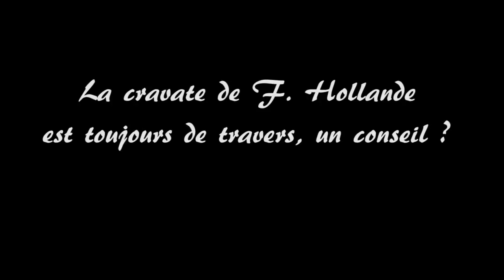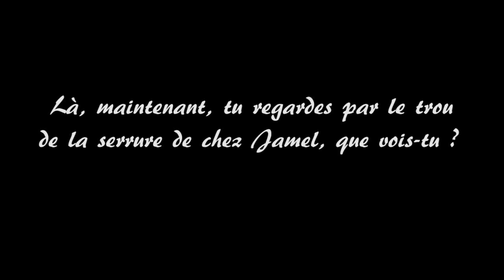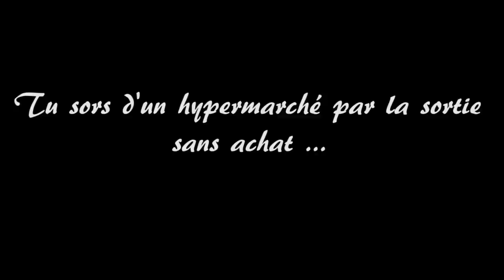Interview exclusive de Malik Bentalha : « Jamel Debbouze ne me fait jamais de compliments »...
Malik est interviewé par Lionel Durel.
« Moi, faire les Enfoirés ? Avec plaisir ! »... Malik Bentalha .

Sacré Malik Bentalha ! Difficile de trouver un aussi bon client en interview...Souriant, disponible et bavard, ce fut un plaisir pour la rédaction de LDpeople.com que de rencontrer cet humoriste qui monte, lui qui est le « protégé » de Jamel Debbouze.